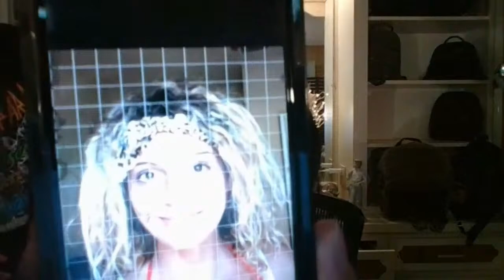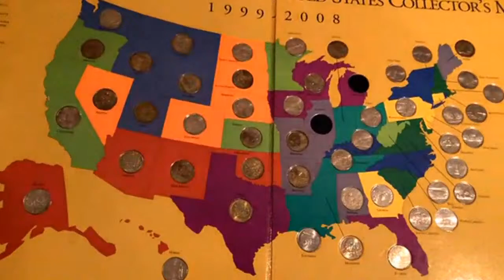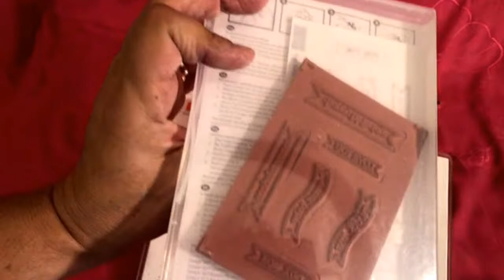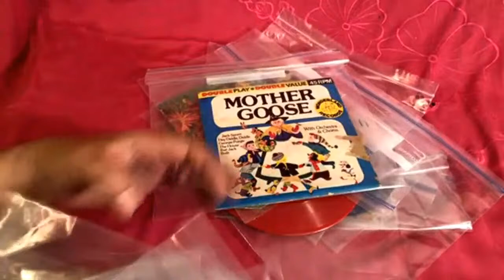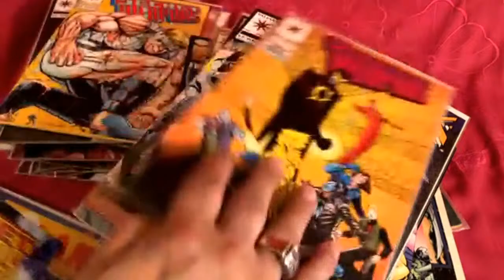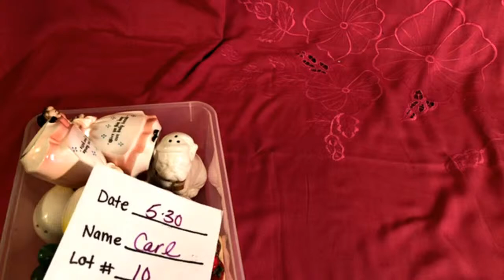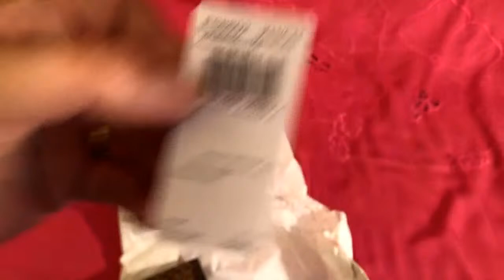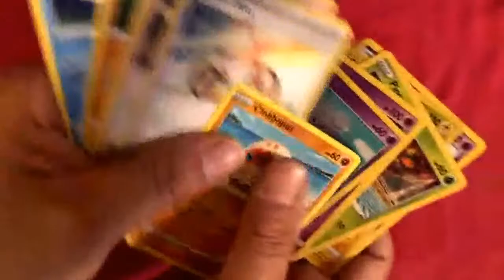LIVE SUNDAY NIGHT SELLING EVENT DONATELLA